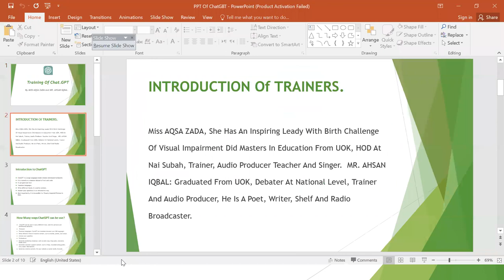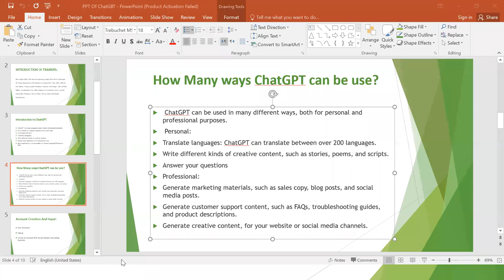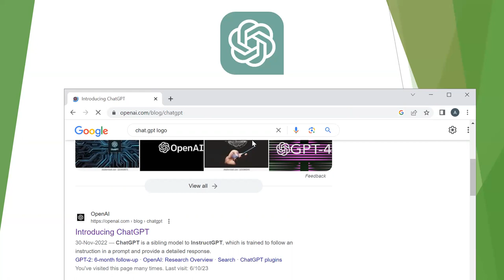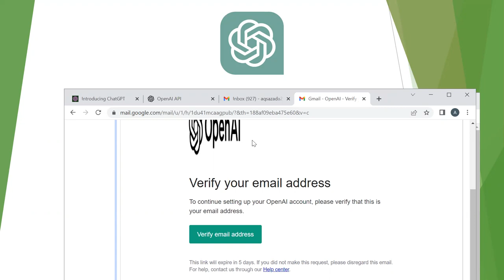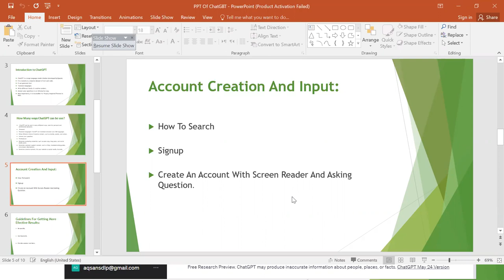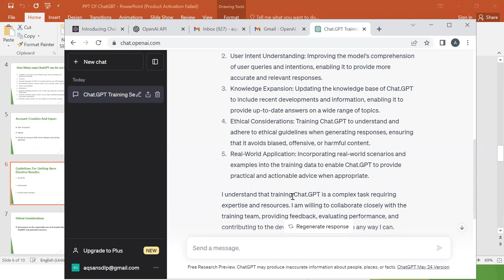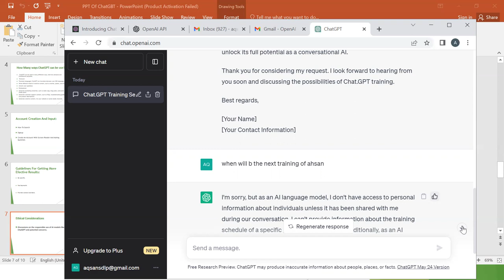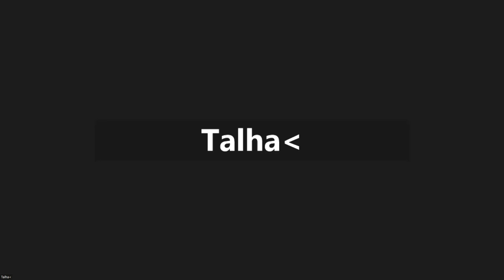Chat GPT Live Workshop